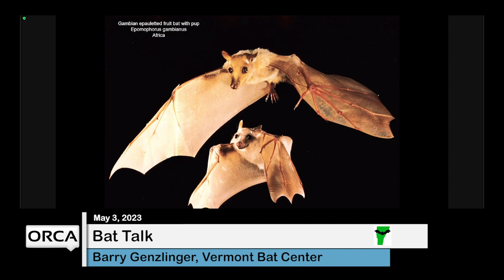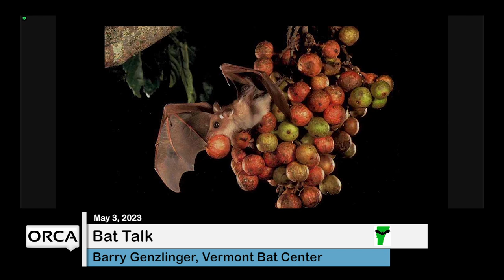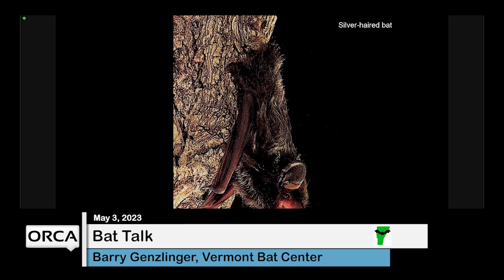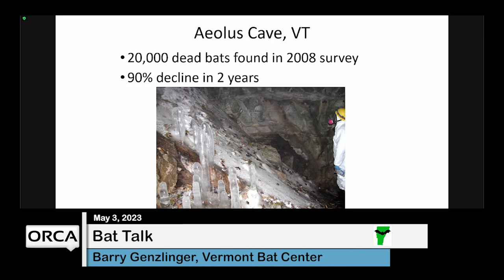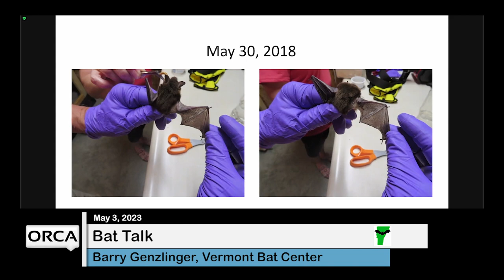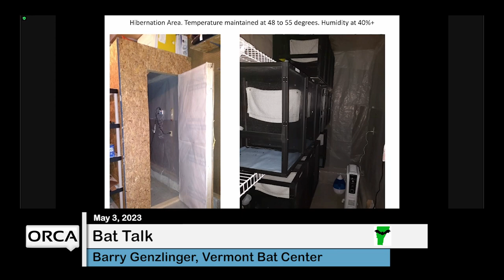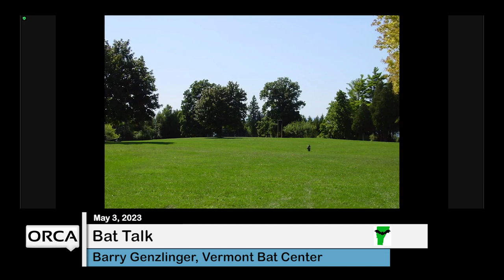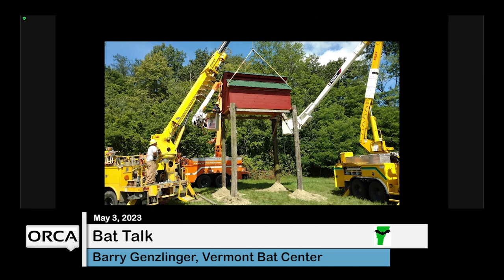Randolph Conservation Commission - Vermont Bat Center 5/3/2023